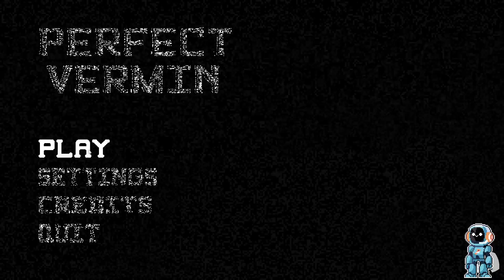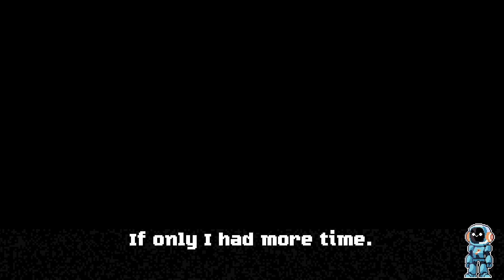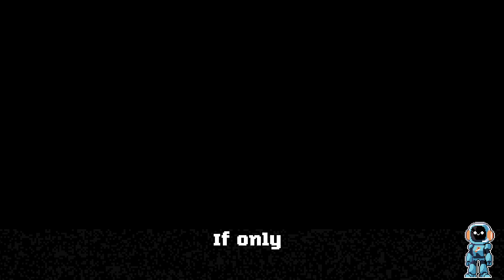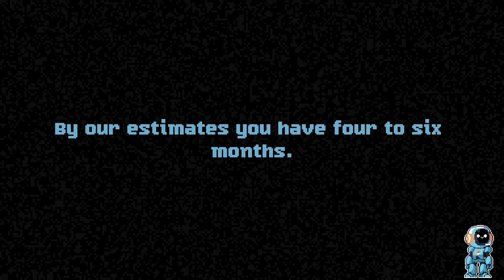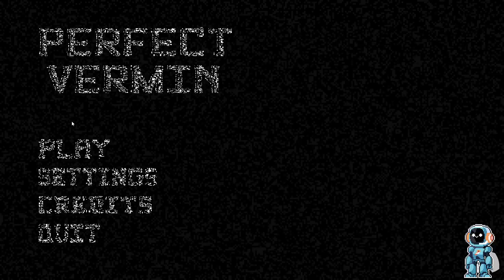First Playthrough: Perfect Vermin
They pest are hiding in plane sight, break them before they break you.